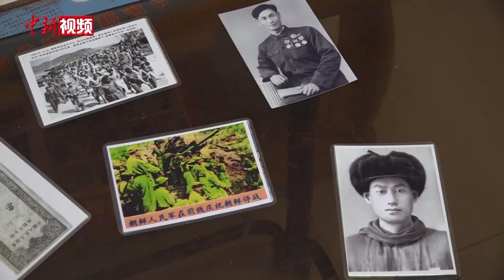九旬抗美援朝老兵追忆两次入朝：我的战友在等我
近日，第八批在韩中国人民志愿军烈士遗骸回国，谈及此事，91岁的抗美援朝老兵魏天录仍难掩激动的心情。
魏天录现居宁夏中卫市中宁县，日前，中新社记者来到魏天录家中，听其诉说70余年前的尘封往事。